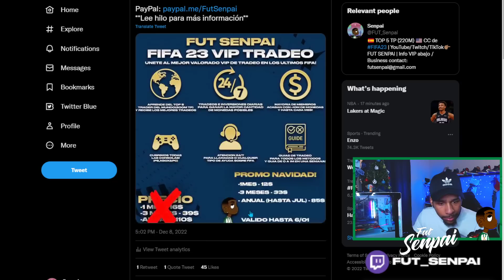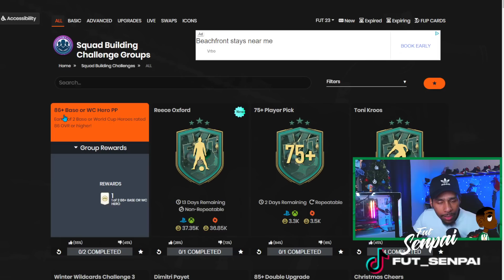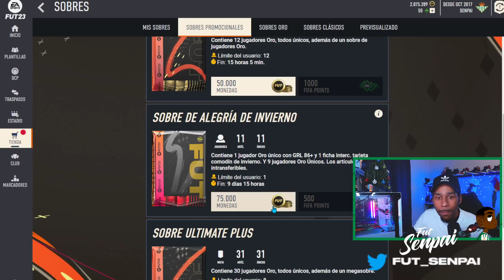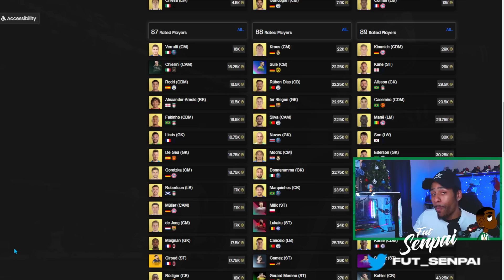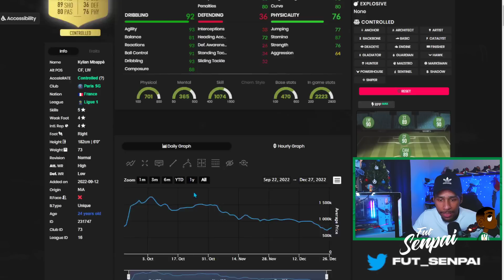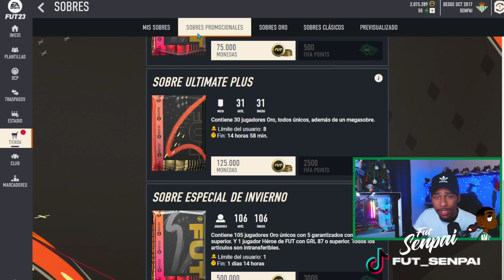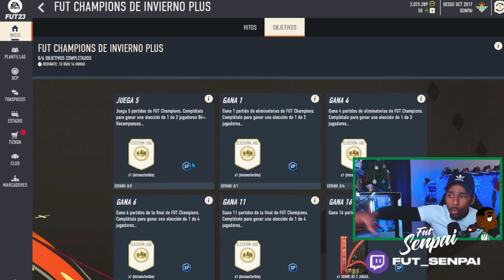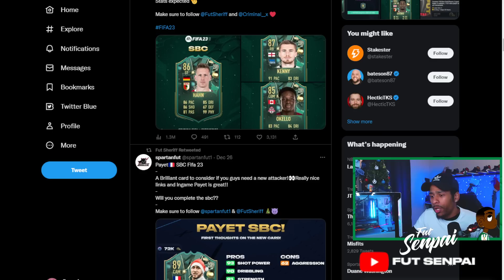🤯 MOMENTO DE INVERTIR EN MEDIAS?! | FIFA 23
Compra MONEDAS de FUT 23 Código "Senpai"

00:00 Intro
01:00 Info VIP
01:45 Swap Tracker
02:40 SBC Heroe
05:00 Medias y rondas
09:20 Mercado sigue subiendo
16:30 Winter Wildcards y filtraciones